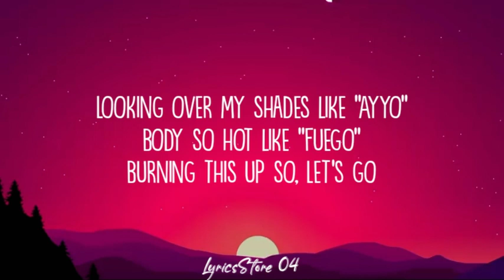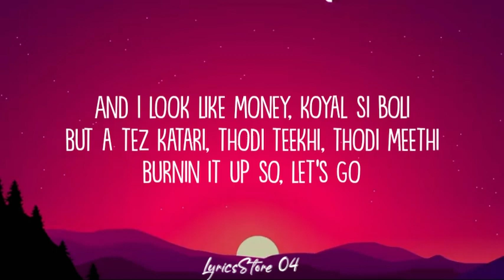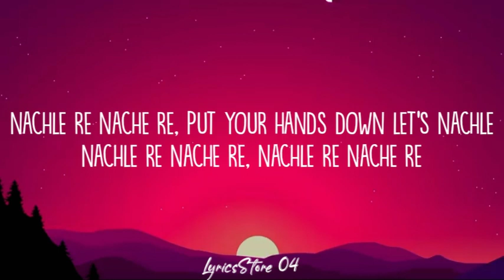Nachle (lyrics) - Vidya Vox ft. Trichia Grace-Ann, Shrey Jadav | Bacardi Sessions | LS04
Nachle (lyrics) - Vidya Vox ft. Trichia Grace-Ann, Shrey Jadav | Bacardi Sessions |Lyrics | LyricsStore 04

Amazon mp3